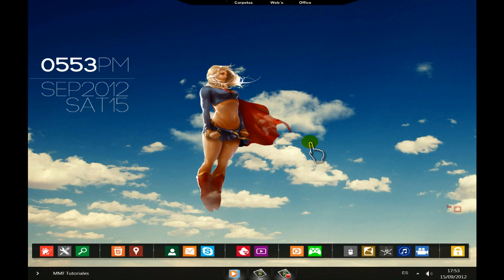Nueva Intro por MMF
Aqui podreis ver mi nueva intro.
Espero que os agrade.
Un saludo.

MMF